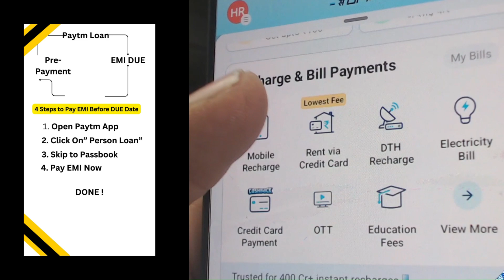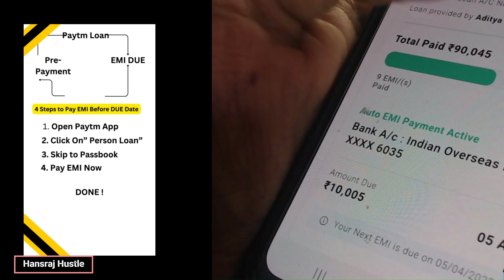Paytm Loan EMI की Pre-Payment कैसे करें | How to Pay Paytm Loan EMI Payment Before Due Date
paytm loan emi ki pre payment kaise kare
how to pay paytm loan emi before due date
process to pay paytm loan emi before due date
paytm loan emi advance payment kaise kare
paytm loan emi advance payment